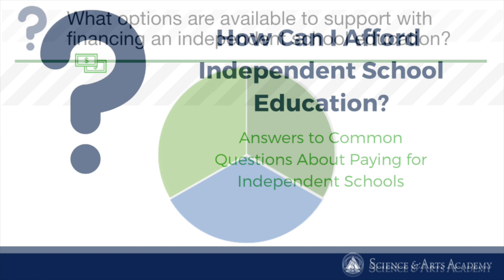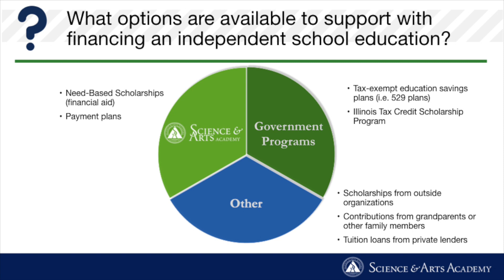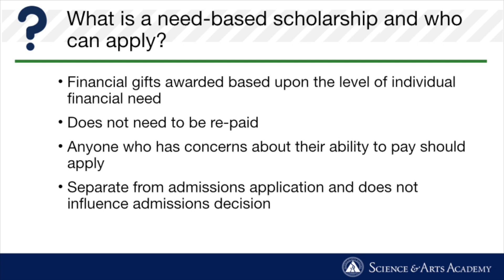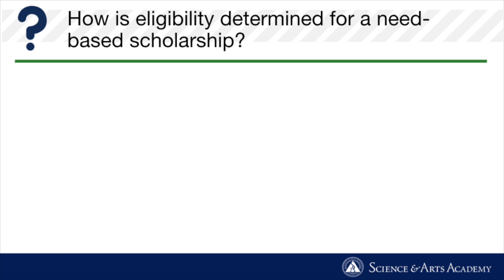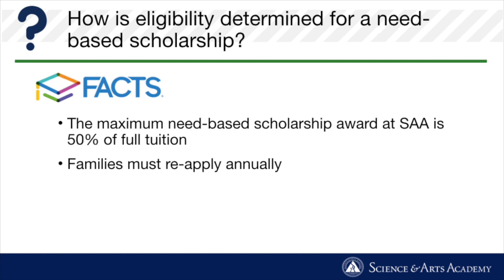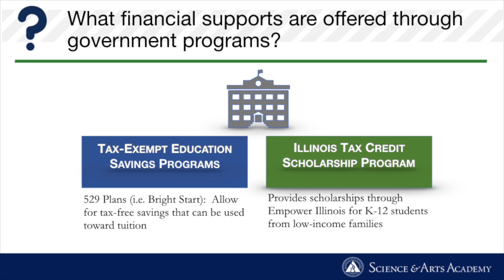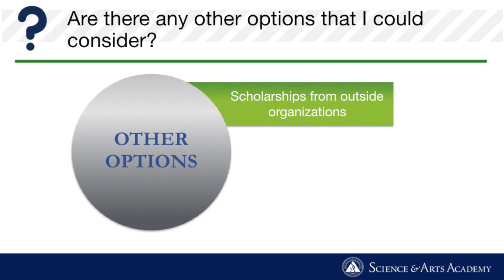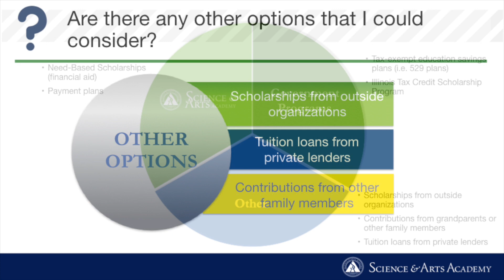Affording an Independent School Education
Many families have concerns about how they can afford their child’s education. In this video, Mindy Hildebrandt, Director of Enrollment Management, will provide answers to common questions about paying for independent schools.  She will highlight a variety of different options that may help make independent school more affordable than you think, such as need-based scholarships, tuition payment plans, tax-exempt education savings plans, the Illinois Tax Credit Scholarship Program, and more.

Science & Arts Academy is an independent, non-denominational, co-educational, not-for-profit day school for gifted students in Junior Kindergarten through eighth grade.  Located in Des Plaines, a northwest suburb of Chicago, SAA draws students from over 50 different Chicagoland communities.

Science and Arts Academy
1825 Miner Street
Des Plaines, Illinois 60016